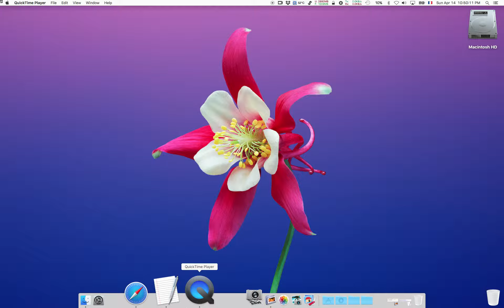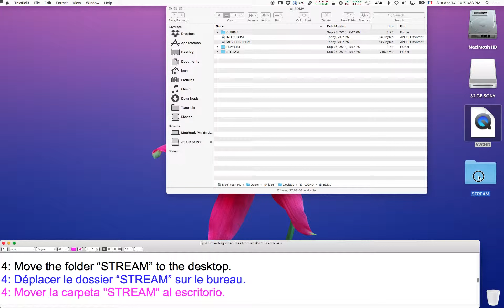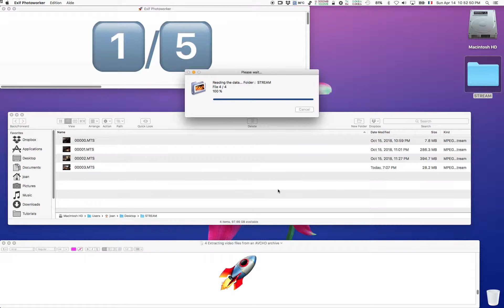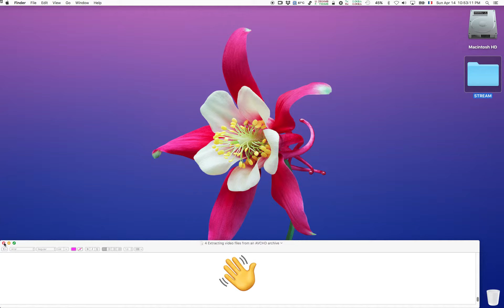Extract video documents from an AVCHD file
Import an AVCHD archive to your Mac (from an SD card in this exemple)
Show the AVCHD archive content.
Extract the video files and place them to another folder in order to rename and organize them later.